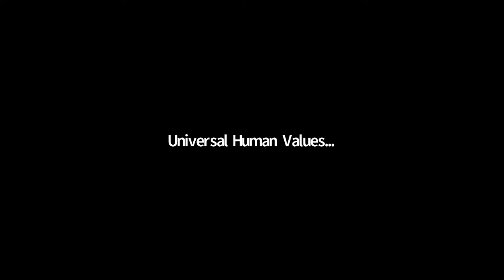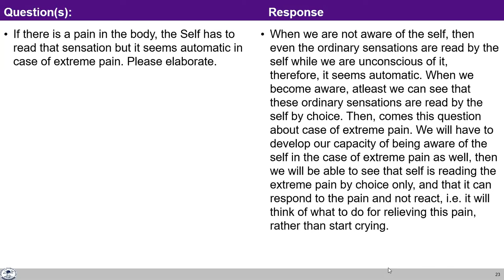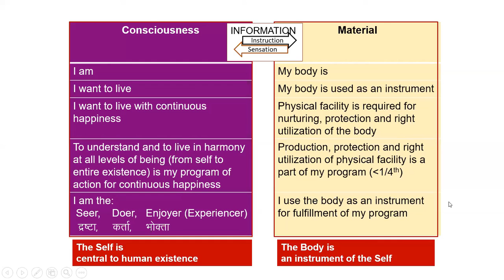UHV-II L9 FAQ1 The body as an Instrument of the Self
Chapters
11:37 What happen when we faint sometime due to pain?
19:39 For thinking we need to use brain?
22:50 what is ideal self? Difference between consciousness and self consciousness?,
24:31 Is body necessary to experience continuous happiness?,
30:19 Is capability of self  much more than what we can think?
34:33 Sometime we think something else and do something else.